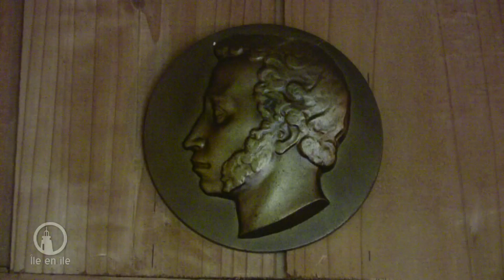Boris Gamaleya, 5 Questions pour Île en île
Le poète et dramaturge Boris Gamaleya répond aux 5 Questions pour Île en île.
Entretien réalisé à La Plaine des Palmistes (Île de La Réunion) le 10 juillet 2009 par Thomas C. Spear.

Voir les notes de transcription de cet entretien préparées par James Larèche

début - Mes influences
18:45 - Mon quartier
23:21 - Mon enfance
25:07 - Mon oeuvre
45:05 - L'insularité

Vidéo mise en ligne d'abord sur Dailymotion le 20 mai 2012 et par la suite transférée sur YouTube le 8 juin 2013.

Pour des informations supplémentaires, voir le dossier présentant Boris Gamaleya sur Île en île